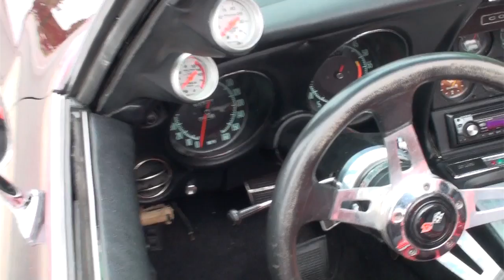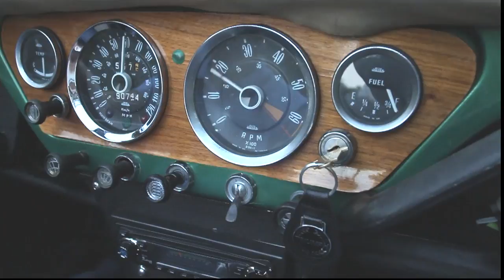1967 Triumph Spitfire MKIII | Pebble Beach | Woodward Dream Cruise: HCCTV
Hagerty's weekly classic car web show continues in high gear with news from the Pebble Beach Peninsula. We stop and chat with a couple classic car owners at the 2011 Woodward Dream Cruise. And our intrepid host drives a 1967 Triumph Spitfire MKIII.